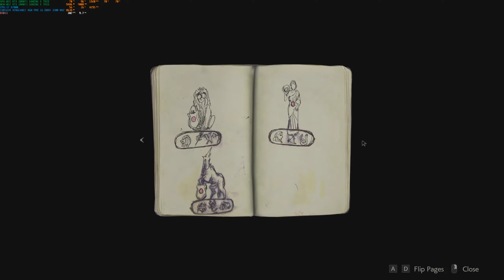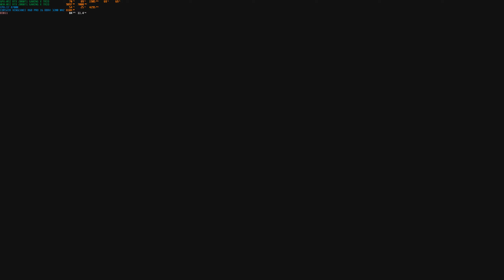Resident Evil 2 Biohazard 2 2020 03 30 00 12 35 16